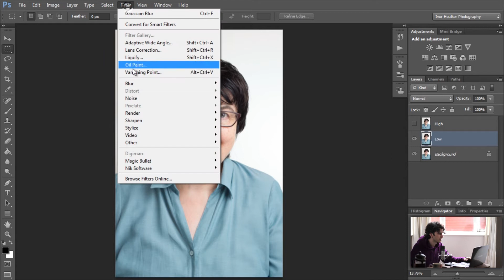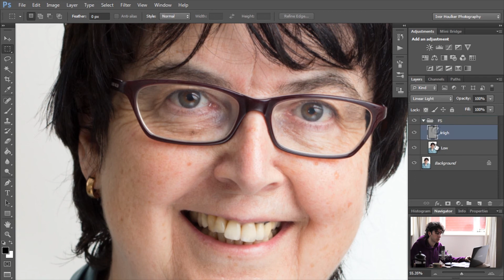Fast Photoshop Tutorial | Frequency Separation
This is a very quick run through of how to use a technique called 'frequency separation' in order to make it easier to retouch your image.  I just go over the basic steps of splitting the image in a non-destructive way as a step to do before carrying on with the retouch.

You should record it as an action so you don't have to do it every time - it really is worth doing as it makes the tools available in photoshop much more accurate for realistic and detailed retouching.

(with more details)